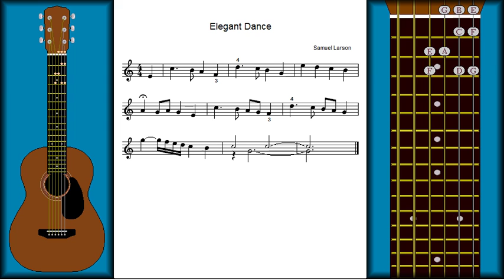Song: Elegant Dance - BC Guitar 7.2.14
This music has some technical challenges.  The song begins with an anacrusis on beat number 4.  In a majority of the music, the eighth note is the smallest note duration; so your counting will start on beat number 4 and follow an eighth note rhythm: 4 & 1 & 2 & 3 &.  A fermata appears over the note A Second Fret, on beat number 1 of the fourth measure.  We'll hold this note for three beats before returning to beat number 2 for the normal count.  In measure 7, the note G Third Fret is tied into a sixteenth note group over beat number 2.  The piece ends with simultaneous parts, where the notes C First Fret and G Open ring together.